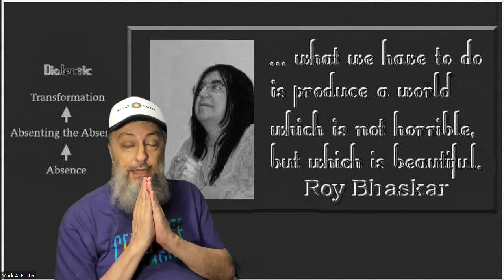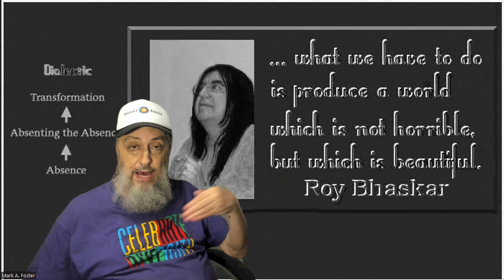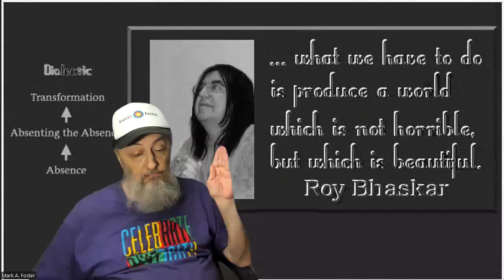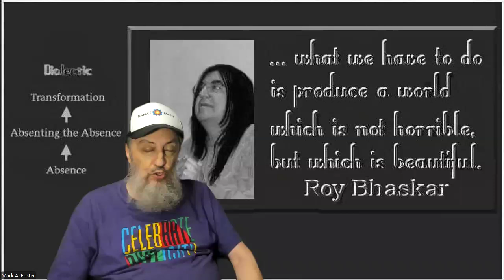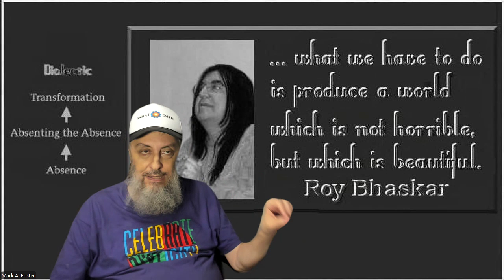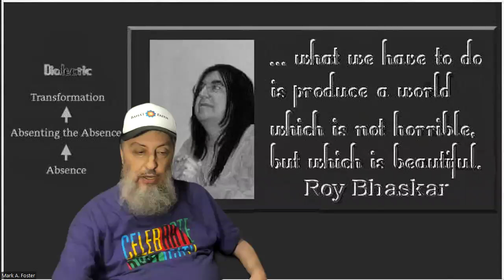Mark by Mark A. Foster, Ph.D.: Reflections on the Human Soul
Our framework incorporates: Bhaskarian critical realism (metaphysical grounding, ground of being, or ground state), socialism from below–Third Worldism–Fourth Worldism (heterodox Maoism), intersectional Marxism, kyriarchy, and Antifa (praxis).